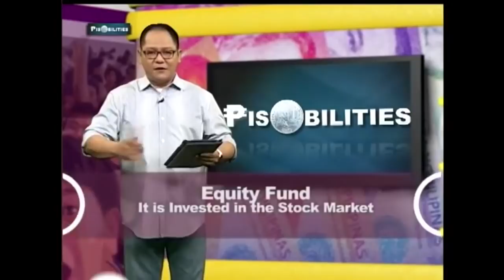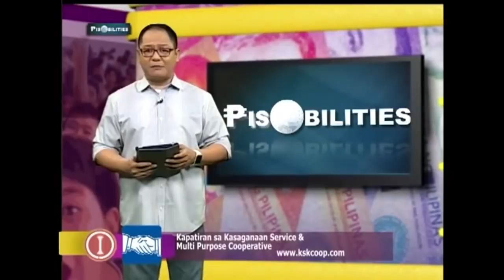How To Buy A Mutual Funds - Pisobilities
The Smarter Way To Achieve Future Goals.

Investing provides so many benefits to our children.
It introduces a smarter way to achieve future goals and teaches them to be patient.

Appreciation of savings at young age.

Remember, we can guide our children better when it comes to investing.
• Absolute return strategy
- Save until your desired amount.
- You have a target percentage.